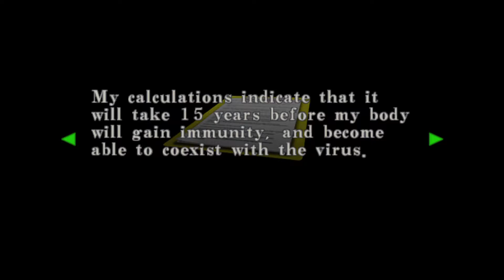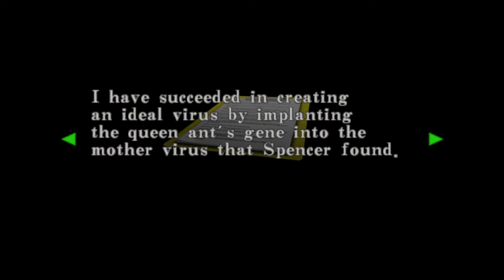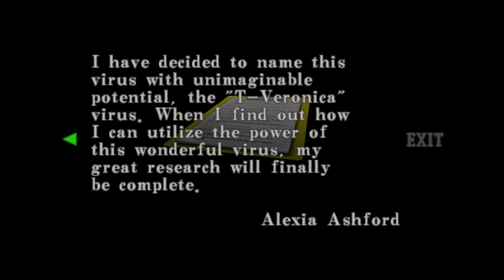Claire's Location | RESIDENT EVIL CODE: Veronica X | Part 24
We finally locate Claire (I technically already found her once but I wasn't ready to save her.) but just finding her is half the battle.